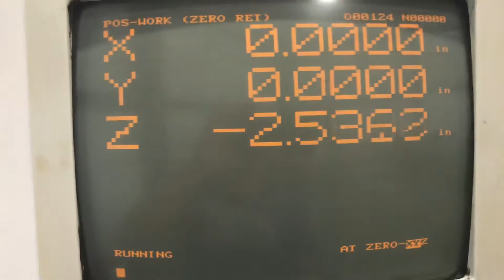Haas Processor Repair W7497